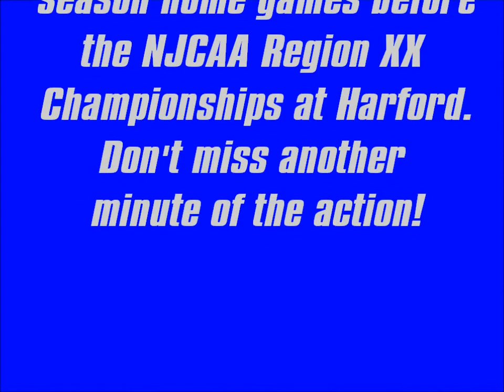WSoc Cape Fear Recap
Cella Cerrato recaps the 2-2 tie against Care Fear.